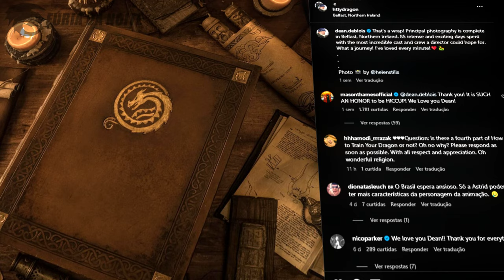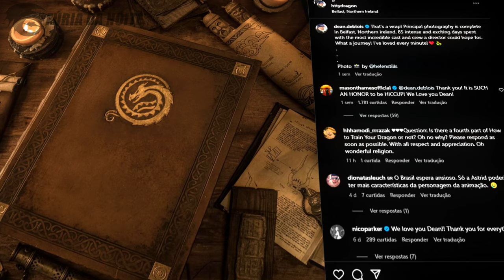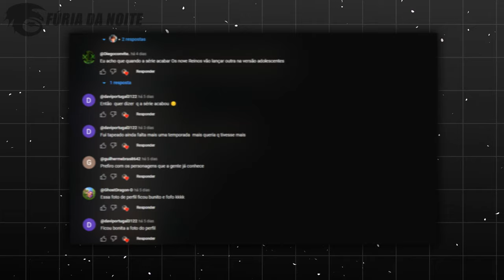GRAVAÇÕES ENCERRADAS + NOVAS IMAGENS! | Live Action: Como Treinar seu Dragão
Hoje eu mostrei as novidades do Live-Action de Como Treinar o Seu Dragão, as novas imagens que foram divulgadas e o fim das gravações, o novo filme será lançado em 2025 e já conta com o apoio dos fãs da saga. Venha comigo e descubra tudo nesse vídeo!

➧ Música
Guitar Trap Beat
Test Drive